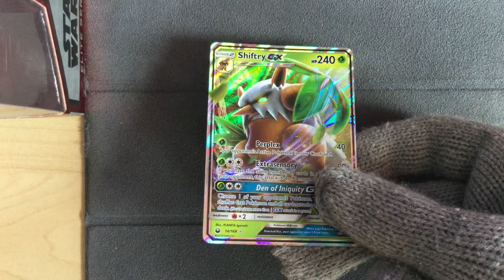Shiftry GX 14/168 - Pokemon Celestial Storm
Pokemon Celestial Storm
Shiftry GX 14/168
I pulled two of these from 1 blister pack lol.